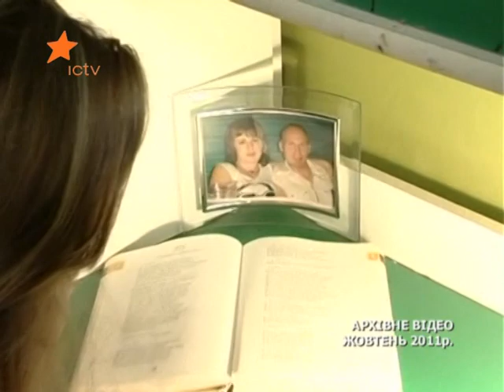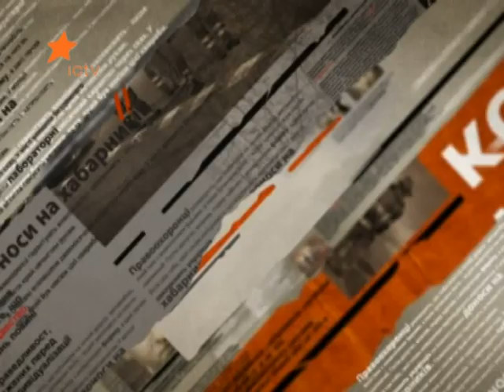Чрезвычайные новости объединяют сердца - 21.12.2013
"Чрезвычайные новости" объединяют сердца.